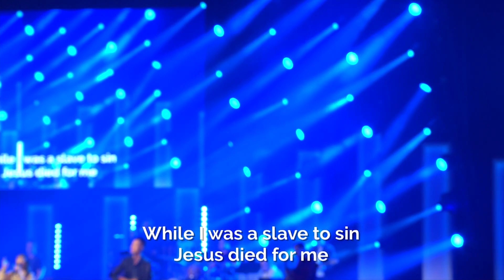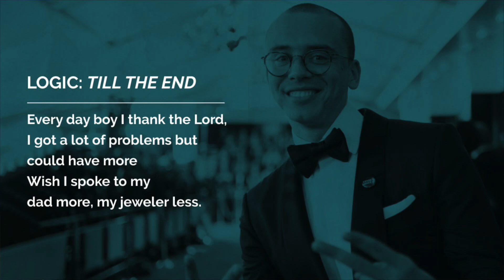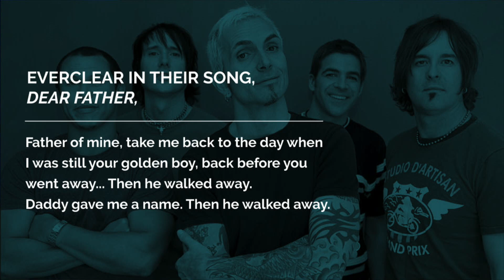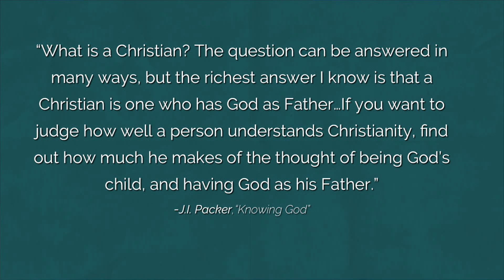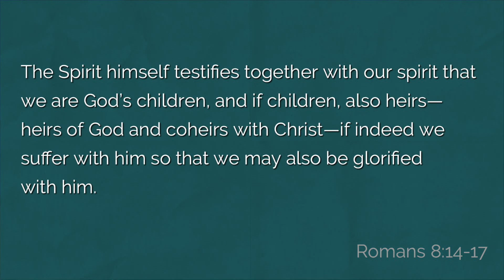Best. Chapter. Ever. | Child of God - Eric Geiger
Speaker: Eric Geiger
Date: March 24, 2019
Week: 3

Message begins at: 26:32